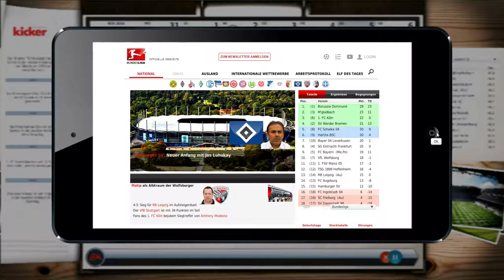How To Become A Fußballmanager #018 / Was reimt sich auf Pokal? / SC Wiedenbrück / FM13 / FM17